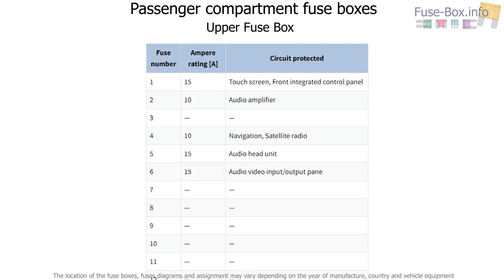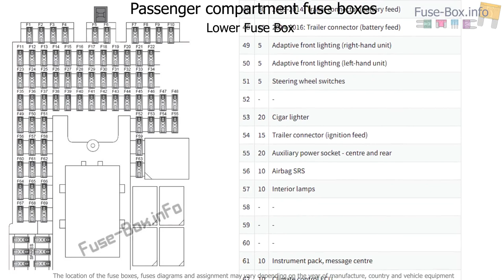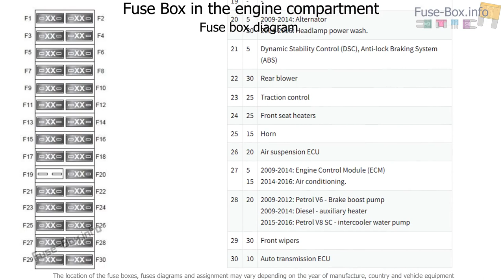Fuse box location and diagrams: Land Rover Discovery 4 / LR4 (2009-2016)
Fuse box diagram (location and assignment of electrical fuses) for Land Rover Discovery 4 / LR4 (2009, 2010, 2011, 2012, 2013, 2014, 2015, 2016).